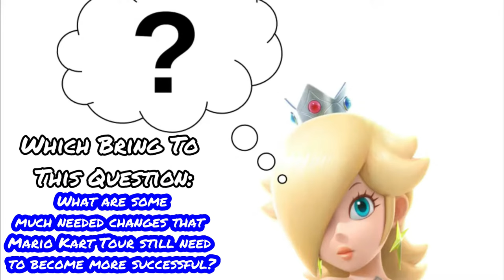10 Changes That NEED To Happen In Mario Kart Tour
Music Used (In Order):
Keves Battle: Xenoblade Chronicles 3
Those Who Stand Against Our Path: Xenoblade Chronicles 2
Gym Leader/Elite 4: Pokémon Let's Go Pikachu/Eevee
Sky-High Sundae: Mario Kart 8 Deluxe
Feather Fiend: Donkey Kong Returns
Immediate Threst: Xenoblade Chronicles 3
Desert Ruin 1: Mario Strikers Battle League
Snow Land: Mario Kart 8 Deluxe
Chain Attack: Xenoblade Chronicles 3
The Dual-Bladed Duelist (Scissors Battle): Paper Mario Origami King
Death Match With Torna: Xenoblade Chronicles 2
Battle Totem Pokémon: Pokémon Sun/Moon
Mollusque Lanceur: Super Mario Odyssey
Tantal: Xenoblade Chronicles 2